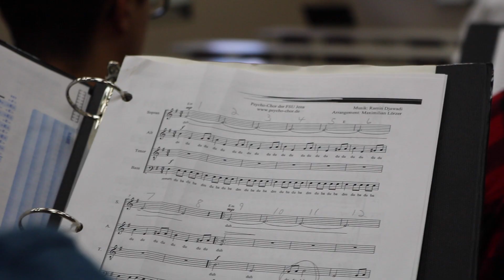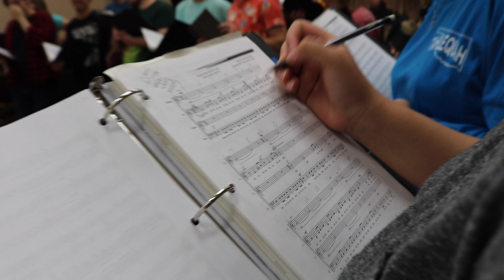Northeastern State University Singers Prep for Game of Tones Concert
Like what you hear? Be sure to follow @NSUMusic on all social media platforms for more info!